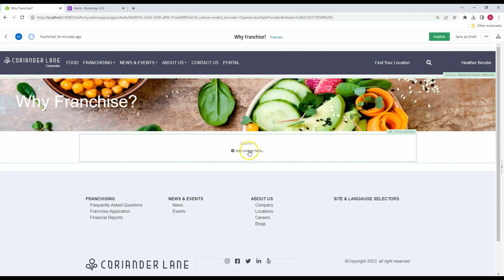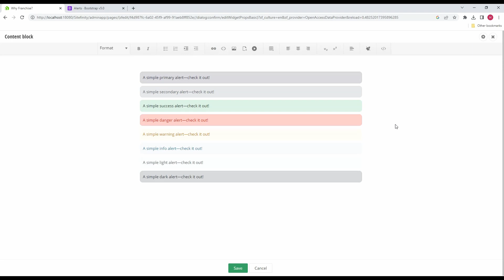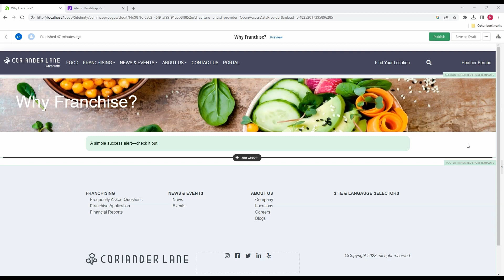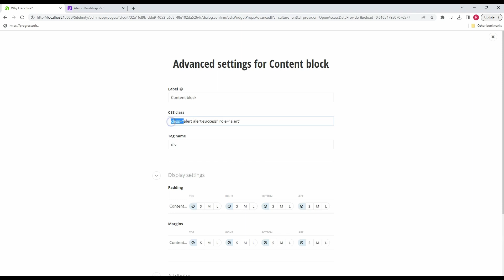How to Add an Alert Class to a Content Block | Sitefinity Editor Tips and Tricks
In this Sitefinity Editor Tips & Tricks video, you'll learn how to add a bootstrap alert to your webpage.

In this Advanced Editor tips & tricks series, you'll learn how to take your designs to the next level! We'll cover everything from customizing pages and templates, to creating reusable presets. You'll need some basic HTML Markup knowledge, familiarity with Bootstrap, Sitefinity Page Builder Experience and last but not least, the willingness to explore, experiment and learn!